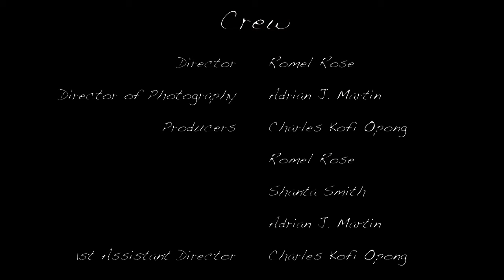John (Short Film)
John, is a drama that examines the life of a man living with a physical disability as he embarks on a journey of self-acceptance, confidence and love.

A couple of years ago, I was in an acting class where I saw my friend Nicholas embodying an intriguing character from the 1980 Screenplay "The Elephant Man." I was blown away by the authenticity and simplicity of his actions. It was both beautiful and riveting. I immediately approached him after class and said, "This cannot stay in an acting class. We have to film this".

"John" pays homage to "The Elephant Man" and humanizes people who live with any disability and gives a voice to the people that society rarely highlights. Hopefully, you enjoy it.